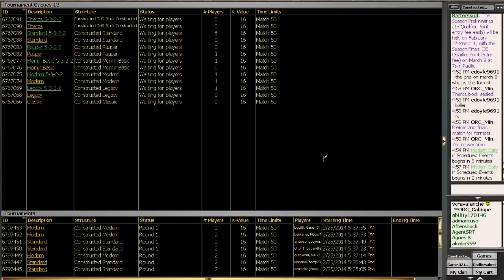Jund Dredge: Standard 8 Man 3-0, Replay #2 - Magic the Gathering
Snail Mail:
Roguedeckbuilder
Attn: Kevin